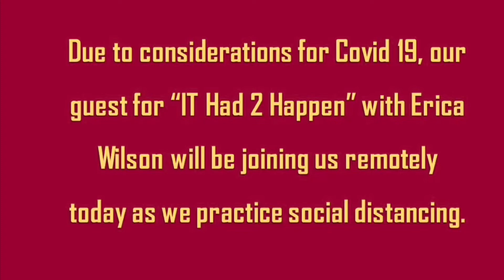My Dolly and Me w/ Princess Mariah Intro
IT Had 2 Happen with Erica Wilson presents “MY DOLLY AND ME” Thursday, July 21st @7pm featuring Princess Mariah McGee.

Thursday Night Spotlight: Princess Mariah is a “Mini Boss,” Author and loves to draw, paint and sketch. Her book “My Dolly and me” is available now.